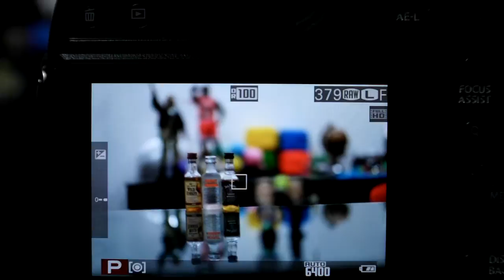FUJIFILM XF 56mm f1 2 AF Test